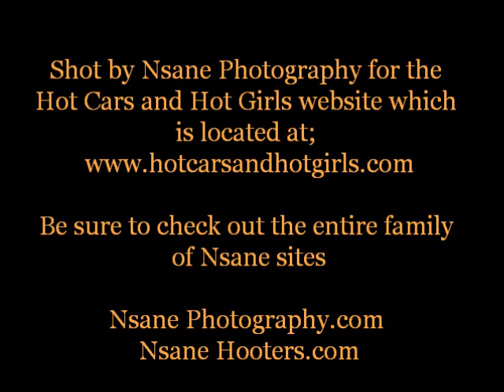Sexy Viper Photo Shoot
Footage from the Nsane Photography photo shoot, Dodge City Shoot Out where we were shooting a sexy Model with some sexy Dodge vehicles to include a 2009 Dodge Viper.